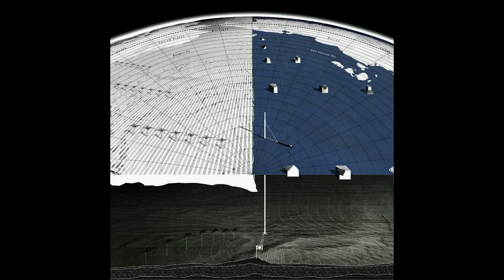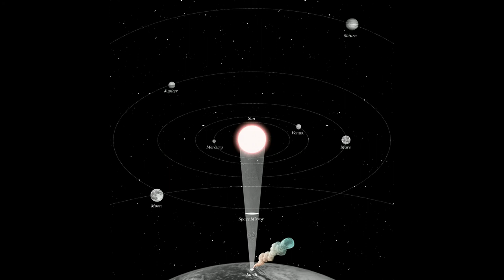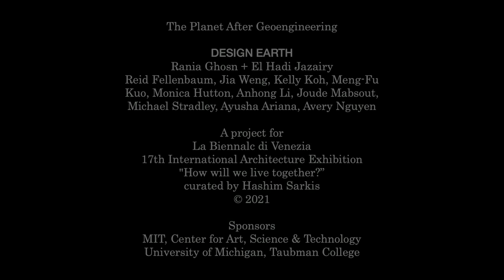The Planet after Geoengineering | Design Earth at The World Around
DESIGN EARTH, a collaborative practice led by El Hadi Jazairy and Rania Ghosn, engages with geography to open up a range of aesthetic and political concerns for architecture and urbanism. Through speculative drawings, they tackle big-picture issues and imagine new possibilities and paradigms.

Rania Ghosn performs a reading of the studio’s graphic novel, The Planet after Geoengineering, a companion to their eponymous project curated by Hashim Sarkis and exhibited at the 2021 Venice Biennale of Architecture. The novel makes climate engineering and its controversies visible in a series of five stories, collectively assembled into a planetary section from the deep underground to outer space, seeking to understand pressing issues during this time of climate crisis.

Project Credits:DESIGN EARTH Team
Project leads: Rania Ghosn and El Hadi Jazairy
Project team: Reid Fellenbaum, Kelly Koh, Meng-Fu Kuo, Joude Mabsout, Jane Jia Weng, Anhong Li, Monica Hutton; with contributions from Ayusha Ariana, Avery Nguyen, Michael Stradley

Massachusetts Institute of Technology School of Architecture and Planning
Massachusetts Institute of Technology Center for Art, Science & Technology
University of Michigan Taubman College of Architecture and Urban Planning

This presentation was recorded live on February 5, 2022 as part of
The World Around Summit 2022 co-presented by The World Around, Het Nieuwe Instituut and The Guggenheim Museum.
To find out more about The World Around's programming or to get in touch,